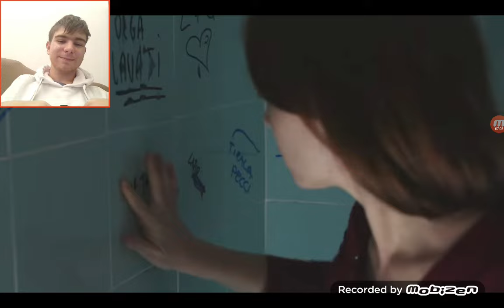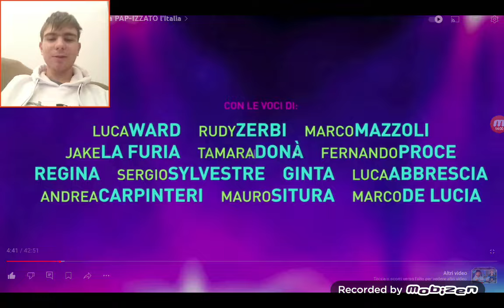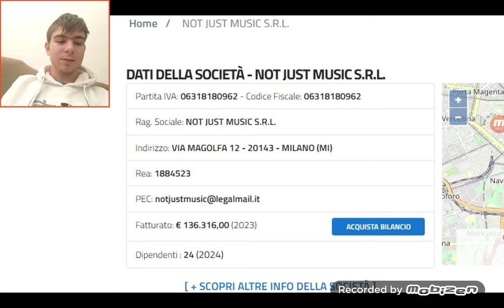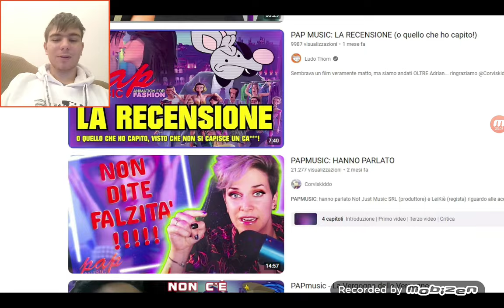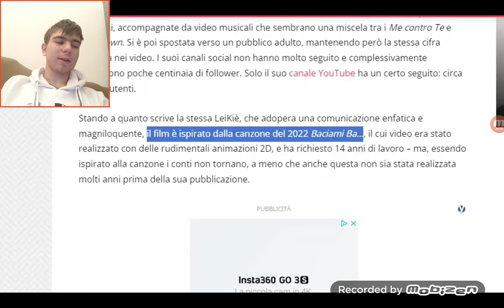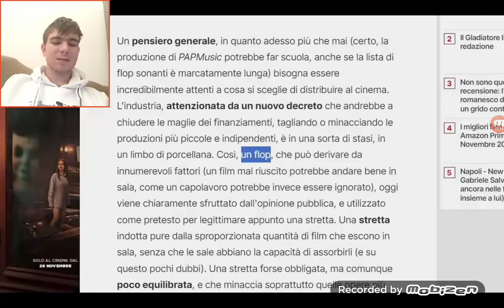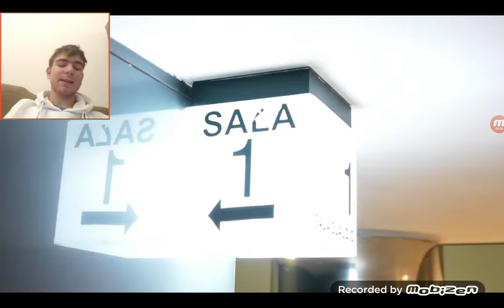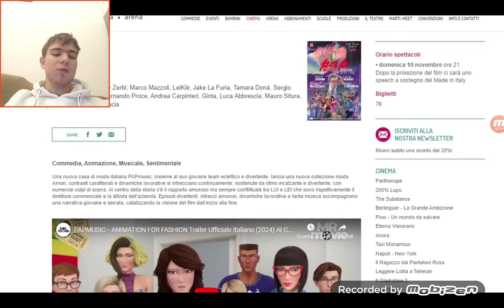Reagiamo al video di Yotobi su Papmusic